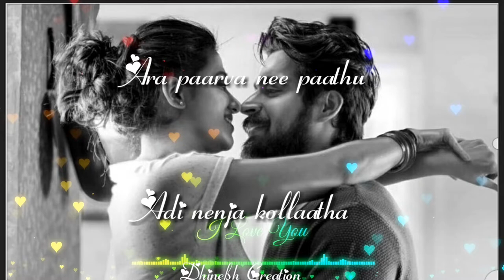KANNAMA 💕 UNNA MANASIL 💕 NENAIKURA 💕 SONG | TAMIL WHATSAPP STAES | DHINESH CREATION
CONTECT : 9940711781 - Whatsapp